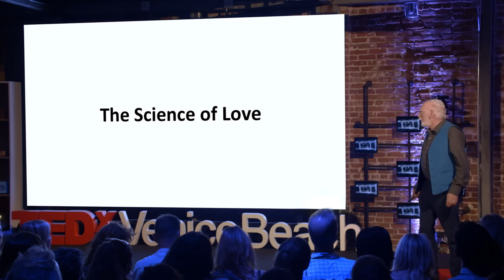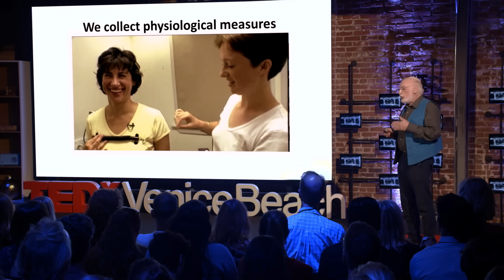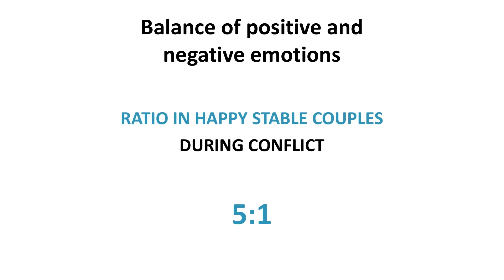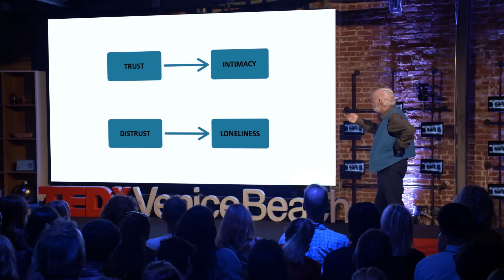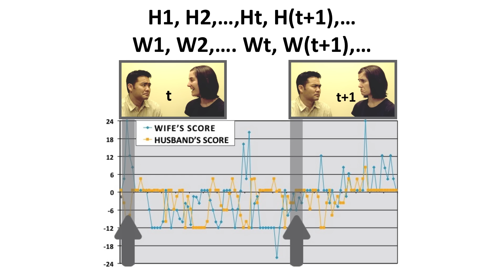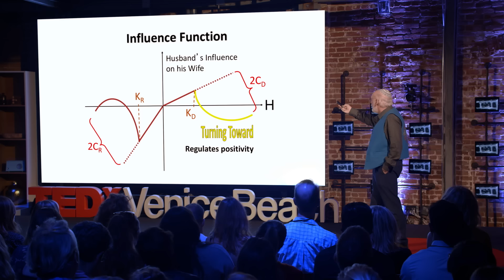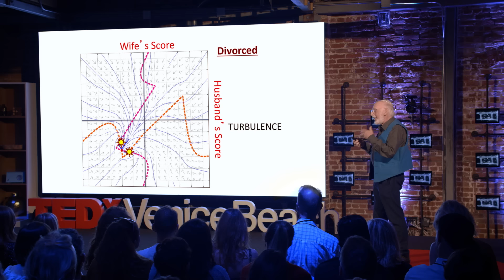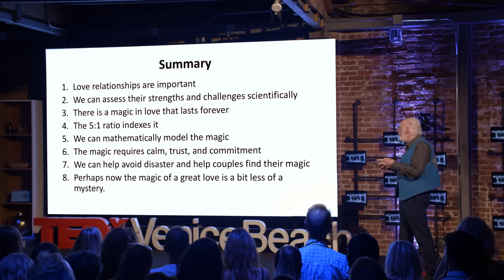The Science of Love | John Gottman | TEDxVeniceBeach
World-renowned relationship expert John Gottman set forth to understand why relationships don’t work, but for that he needed to first understand relationships scientifically. Gottman then measured the behavior, perception and physiology of couples over time to understand how love works. With that he was able to create equations for love and discern the mathematical dynamics of love. His science was able to predict with a 90% accuracy whether relationships would last or not. Finally, his studies conclude that the magic of love requires calm and commitment, which in the end makes the magic of great love a bit less of a mystery.

John Gottman speaks about how his scientific research has now created a new understanding of all love relationships (heterosexual and same-sex), across the entire life span. He describes the new LOVE EQUATIONS, and the magic trio of calm, trust, and commitment. World-renowned for his work on marital stability and divorce prediction, Dr. John Gottman has conducted 40 years of breakthrough research with thousands of couples. He is the author of over 200 published academic articles and author or co-author of more than 40 books, including The New York Times bestseller The Seven Principles for Making Marriage Work.

Dr. Gottman’s media appearances include Good Morning America, Today, CBS Morning News, and Oprah, as well articles in The New York Times, Redbook, Glamour, Woman’s Day, People, Self, and Psychology Today. Co-founder of The Gottman Institute with his wife, Dr. Julie Schwartz Gottman, John is a Professor Emeritus of Psychology at the University of Washington where he founded ”The Love Lab" at which much of his research on couples interactions was conducted. This talk was given at a TEDx event using the TED conference format but independently organized by a local community.